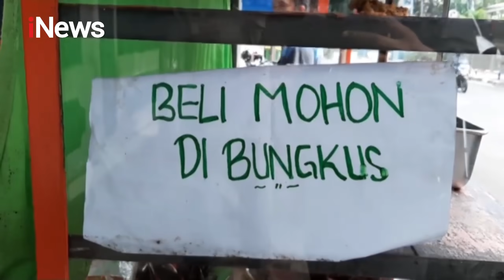Masih Bandel, Satpol PP Beri Teguran Kepada Pedagang yang Nekat Berjualan - Special Report 21/04